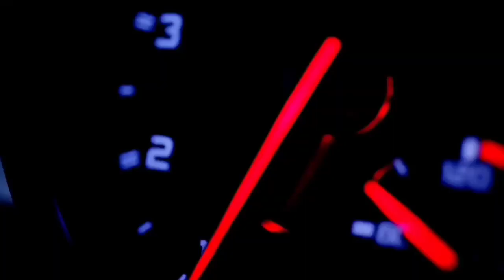Jalebi Baby On Supercars